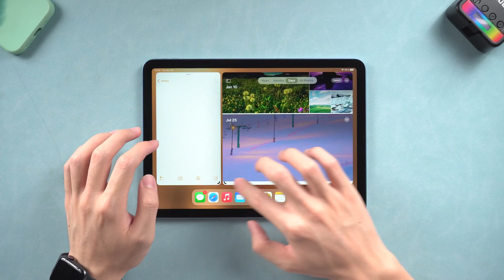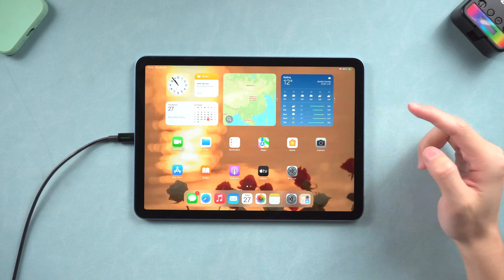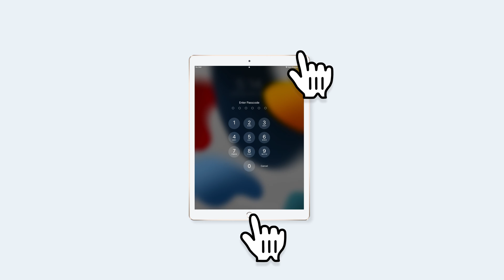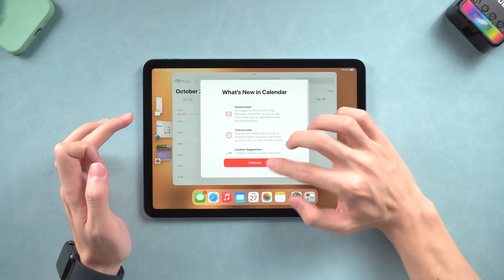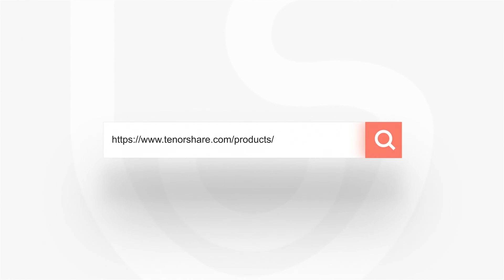[100% Work]How to Fix iPad Black Screen of Death on iPadOS 16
iPad black screen of death on iPadOS 16? iPad black screen of death after update to iPadOS 16? Don’t worry, I will show you 4 ways to fix iPad black screen of death on iPadOS 16.

Timestamps:
00:00 Intro
00:35 Pre-Check
00:45 First Way - Fix iPad Black Screen with ReiBoot (No Data Loss)
01:49 Second Way - Force Restart iPhone
02:20 Third Way - Fix iPad Black Screen with iTunes or Finder
03:22 Fourth Way - Charge Your iPad